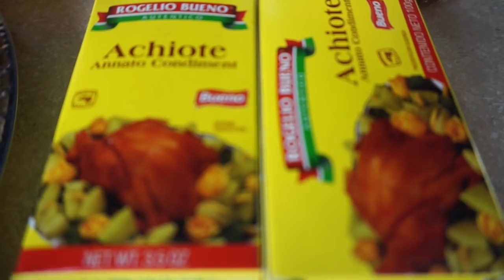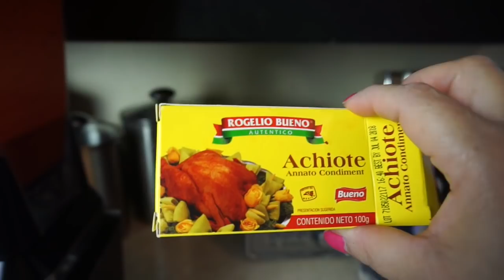RECETA DE POLLO EN ACHIOTE 😋 👍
NANCY SANTOS